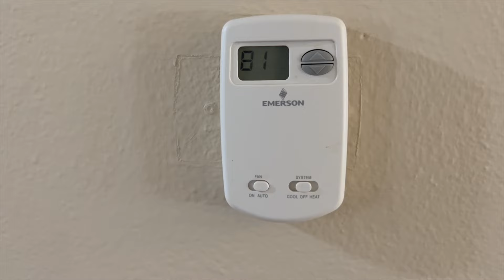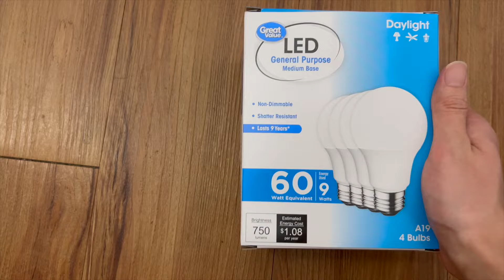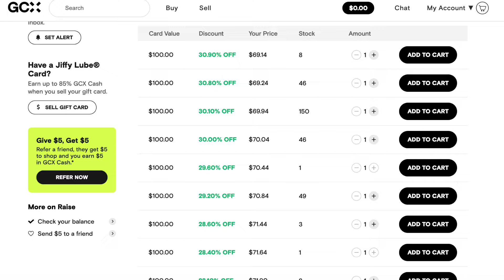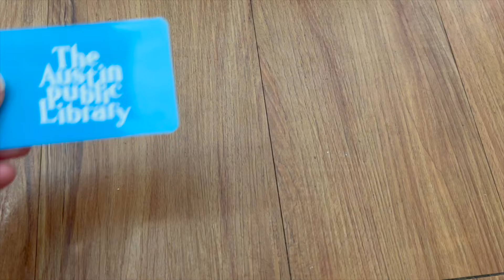Extreme Frugal Tips